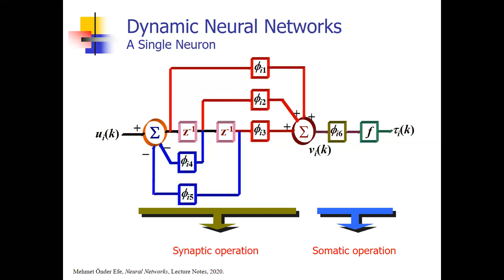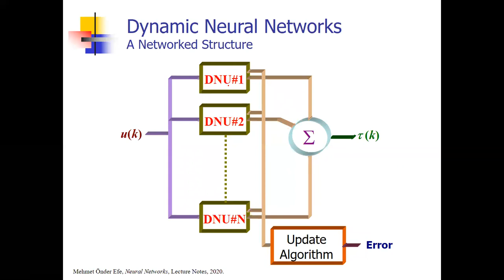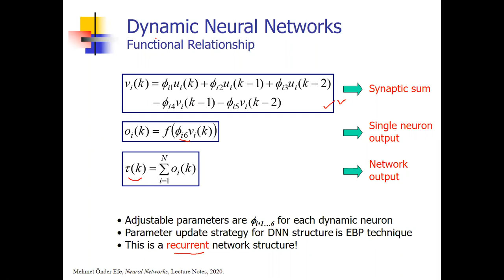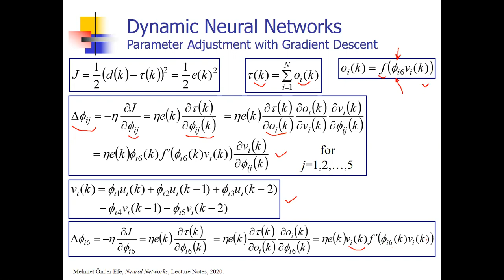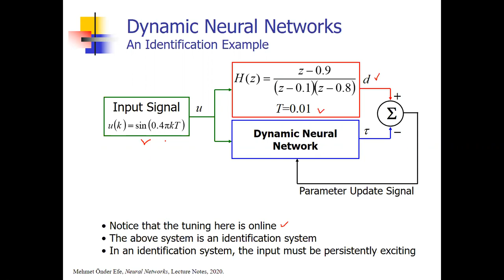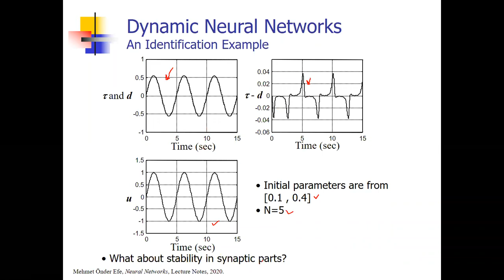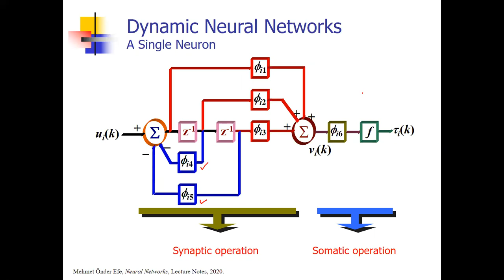CMP684 Neural Networks by Prof. Dr. Mehmet Önder Efe 14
CMP684 Neural Networks by Prof. Mehmet Önder Efe